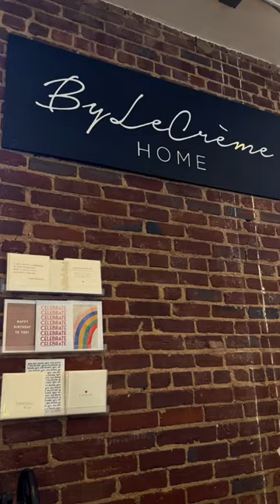atlantavlog : thingstodoinatlanta Attend a Perfume Making Class at By Lecréme 🩷